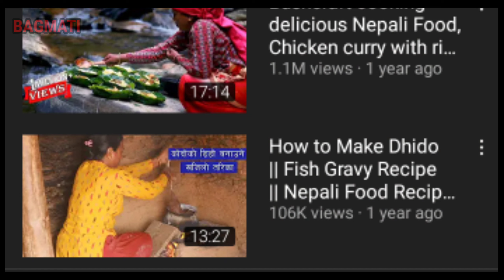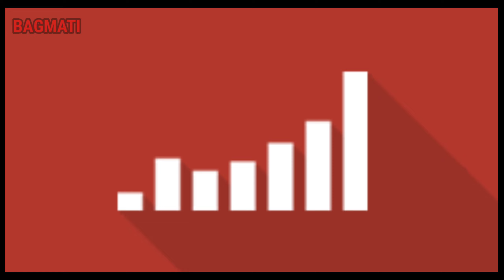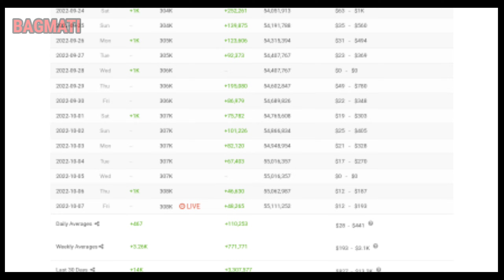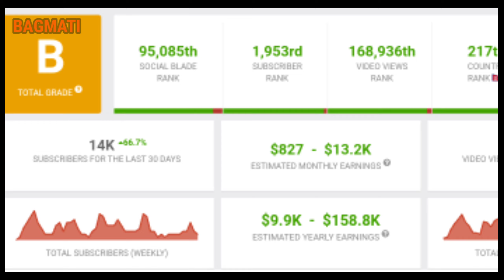खाना पकाएर लाखौं कमाउँछिन् Youtube बाट ? @KanchhiKitchen को Channel बाट धेरै कमाई 😍😍 ?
kanchhi kitchen channel,kanchhi youtube channel,about kanchhi kitchen channel earning